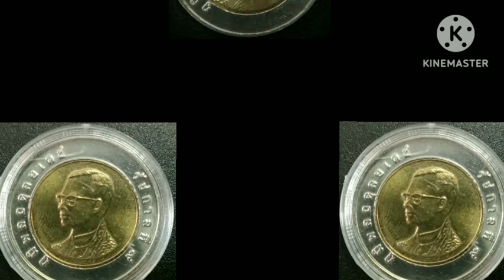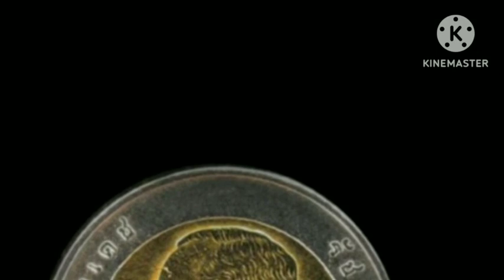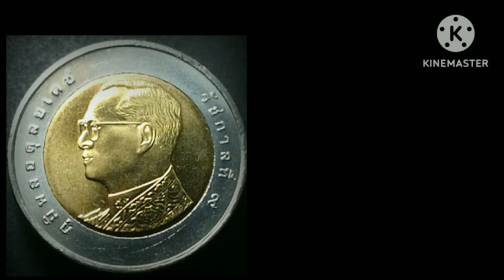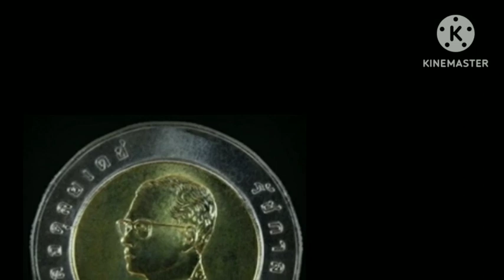เหรียญ10 บาทพระเศียรใหญ่พ.ศนี้ มีราคาแล้วหาด่วน